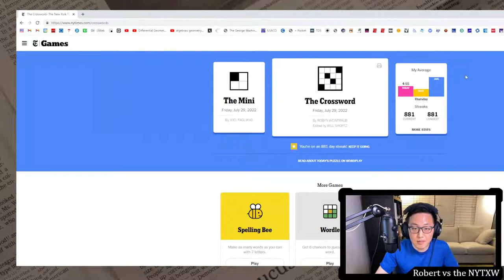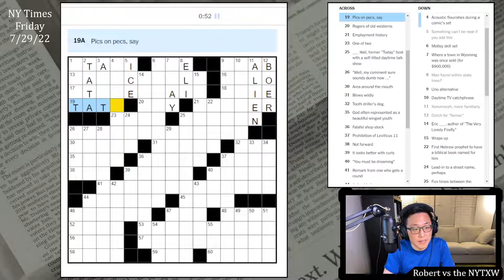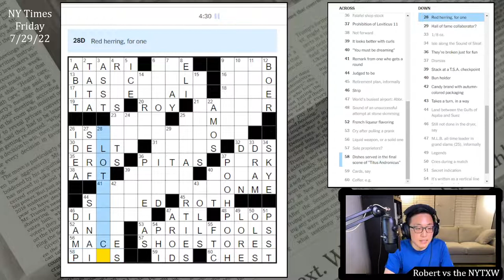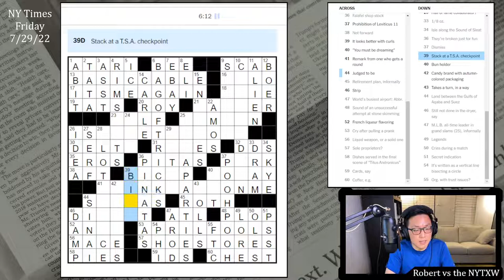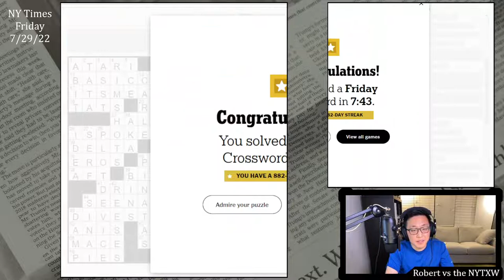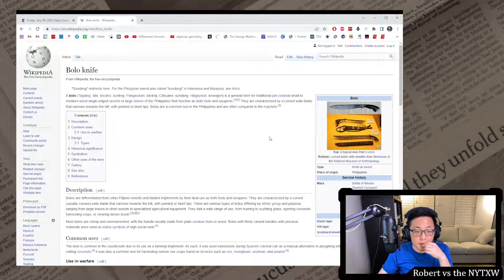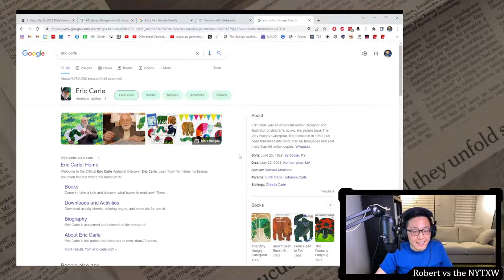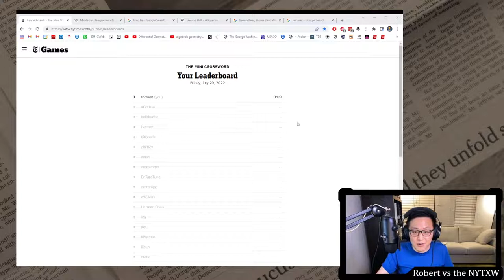Robyn Weintraub doesn't miss [0:09/7:43] || Fri 7/29/22 New York Times Crossword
0:00 - Intro
0:25 - Mini puzzle
1:21 - Daily puzzle (by Robyn Weintraub)
6:06 - Commentary

Robyn Weintraub is a very popular themeless constructor, and for good reason. There was a lively conversational feel to the marquee answers here between IT'S ME AGAIN, I SPOKE TOO SOON, DRINKS ARE ON ME, and COME ON DOWN. Not only that, but Robyn went to her BAG OF TRICKS and provided tricky and clever cluing all around, but never so tricky and so clever that things ground to a halt. I found the short stuff here to be more difficult than usual for a Friday, but had a good time puzzling out what was happening. As usual, Robyn didn't disappoint.

9s on the Mini and 7m43s on the daily puzzle. (Weekly running total: 23m01s)